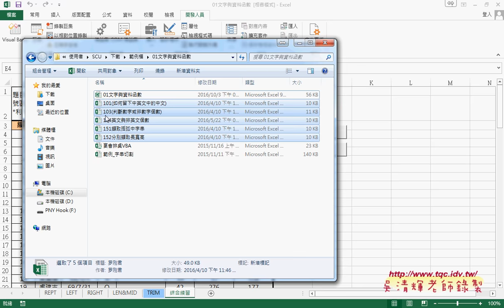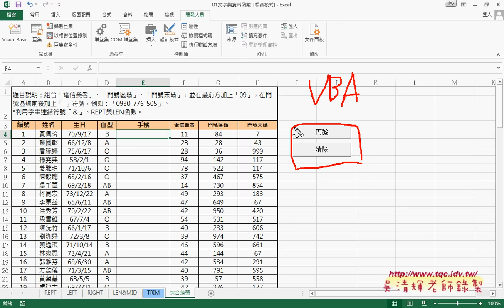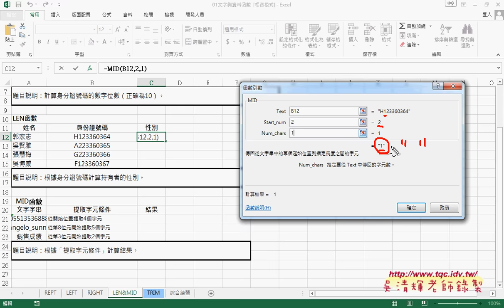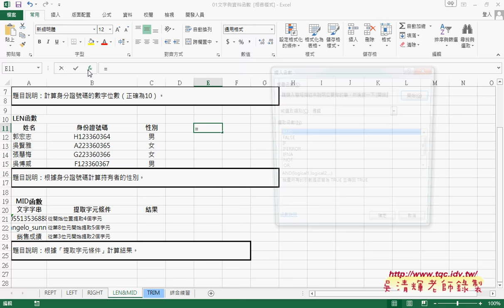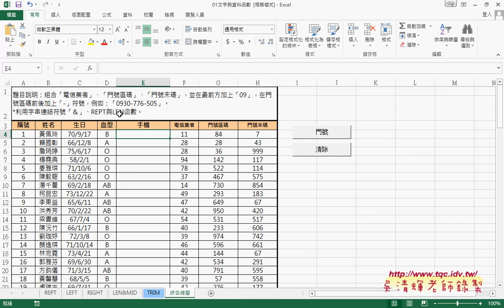02 文字與資料函數VBA與函數說明